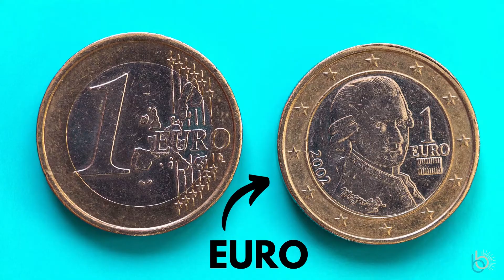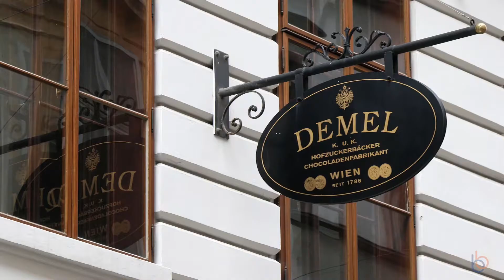Austria | Around the World with Triston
Get your passport ready, because we're off to Europe. Today, Triston takes us on a tour of Austria.

Best Brains Online: StayHome and Learn WithMe!

What is Best Brains?
Best Brains is an enrichment program designed to enhance your child's overall academic development. Board-certified teachers work with your child on a weekly basis in a fun-filled interactive learning environment. Our low student to teacher ratio ensures your child receives the attention they need.

Our teaching methodology is non-repetitive and aims to challenge students by introducing new concepts and skills each week. Our comprehensive program is one of a kind. We are the only learning center to provide instruction in Math, English, Abacus and General Knowledge all under one roof.

Are you looking for online learning for your child? We may have a Best Brains center near you!